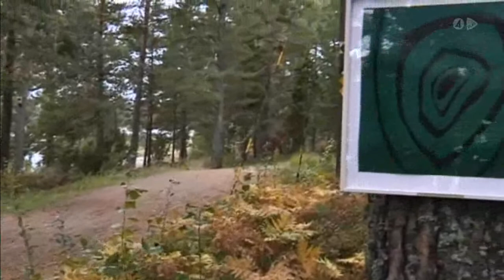Konst i motionsspåret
Intervju med Jörgen P Karlsson angående konst i motionsspåret, Skutberget Karlstad.